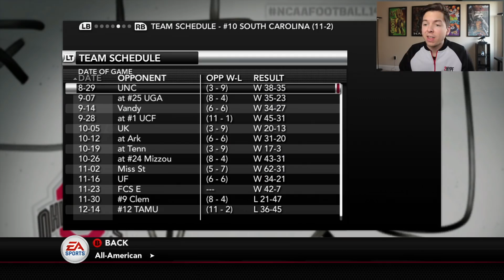OUR BOWL GAME OPPONENT HAS A 99 OVERALL! NCAA Football Road To Glory